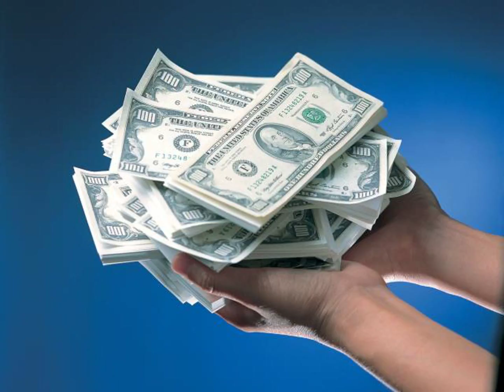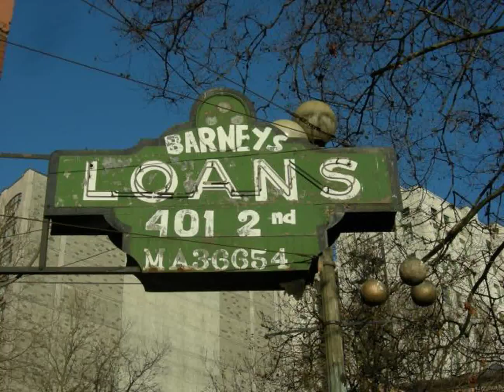Get Best loans for Your Propery/Home loans with Ryan Kelley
Ryan Kelley, The Home Loan Expert, hasn't come out of nowhere to become the nation's #2 FHA Lender and #9 nationally in closed loans. Ryan built his business from the ground up starting in 2004 as a Loan Officer with Shelter Mortgage. With hard work and lots of referrals, Ryan was consistently their Top Producing Loan Officer and helped build the company to one of the largest Mortgage Bankers in the St Louis area. In 2008, while his wife Tracy was pregnant with their first child, Ryan made the decision to leave Shelter Mortgage and join the team at NewCastle Home Loans. He was confident that NewCastle could provide him the tools needed to offer his clients a better loan process. He was newly married, and with his first child on the way, they were nervous, but excited for the opportunity to start fresh with a new company.